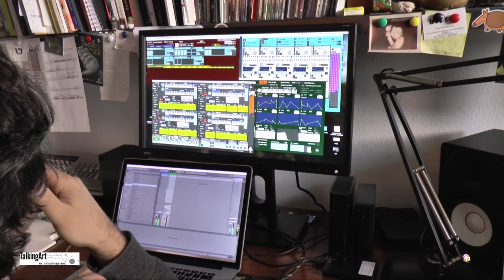YUVAL AVITAL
Incontro a Milano con Yuval Avital, musicista e artista interdisciplinare. Le sue opere iconosonore partono da un principio di parità tra visivo e sonoro e sono il risultato di rielaborazioni ambientali, di suoni e voci.
L'artista racconta di alcuni suoi progetti, del valore della poesia e della ritualità, del significato di comunità che cerca di ricreare attraverso il suo lavoro, non solo musicale.